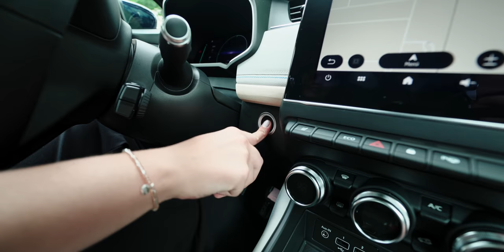Ich überrasche meine Freundin mit einem Elektroauto!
Lotti überlegt schon länger sich ein eigenes Auto zuzulegen, und jetzt habe ich sie zu ihrem Geburtstag mit einem überrascht. Viel Spaß!